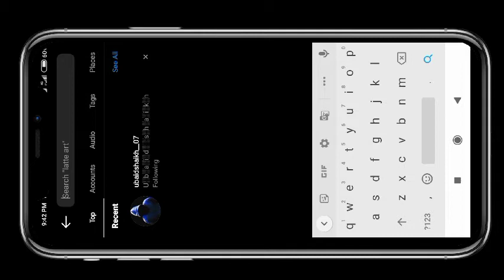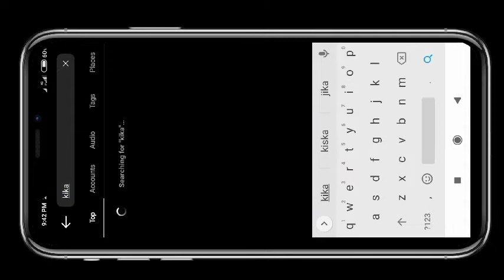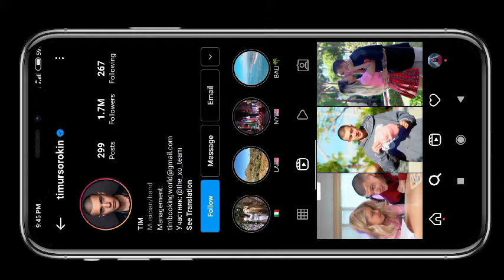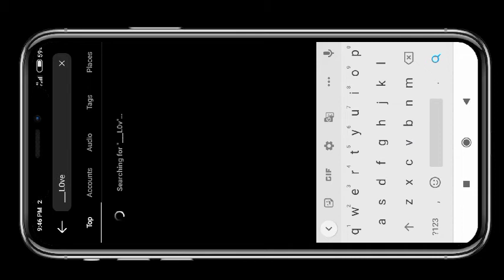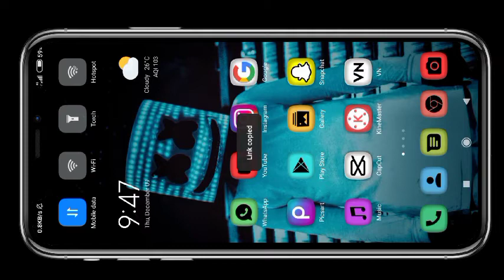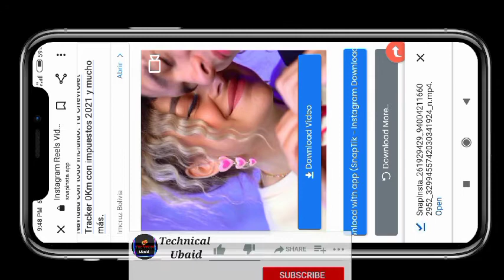Tweet Reel Background Download Video | Tweet Background Image | Fake Tweet Reel Background Download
How To Download Tweet Reel Background Video || Tweet Image || Fake Tweet Reel Background Download
make instgaram reels
allah
introducing my best friend reel
fake tweet
tweet reel
tweet background image